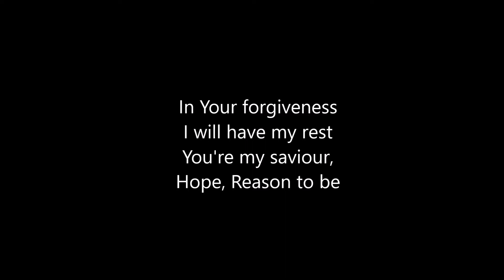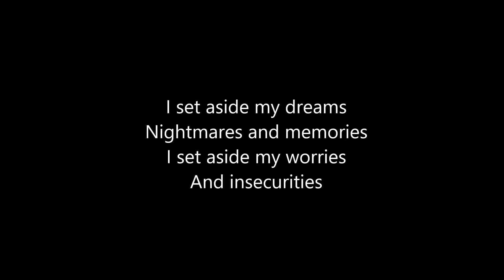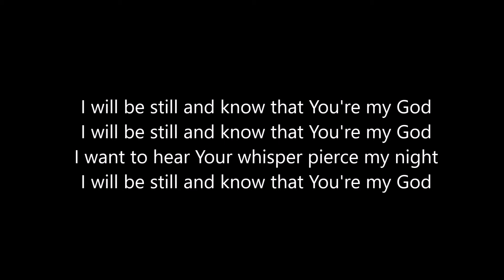Be still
An intentional song about wanting to be still in the presence of God